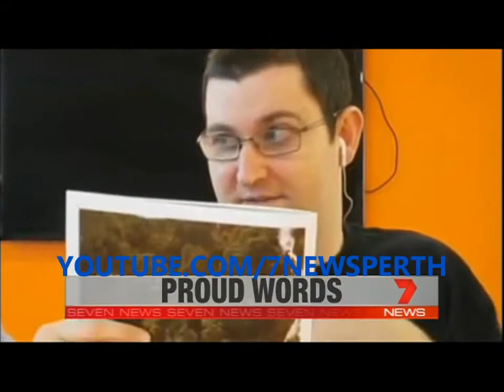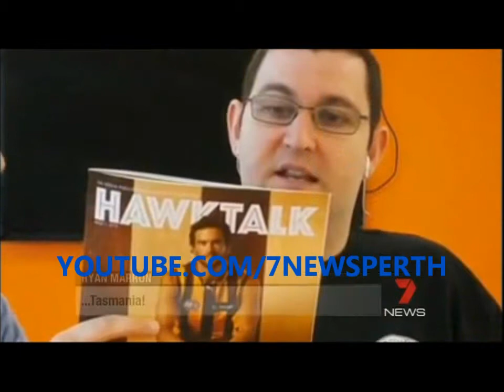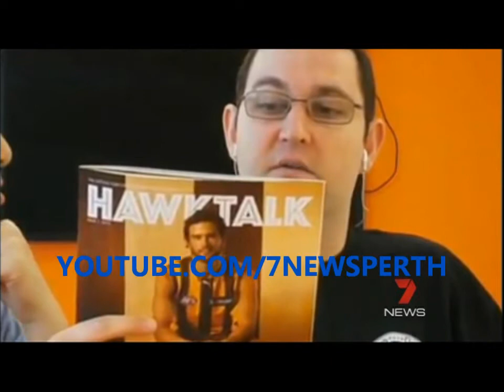SEVEN NEWS PERTH- LOCAL NEWS & WEATHER 15/04/2012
With Emmy Kubainski, Jessica Vanderende and Blake Johnson